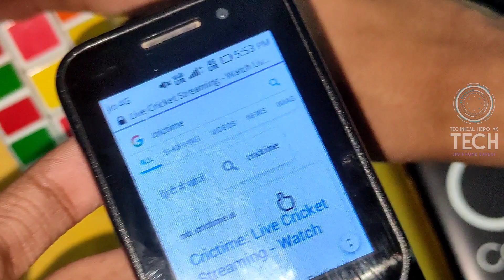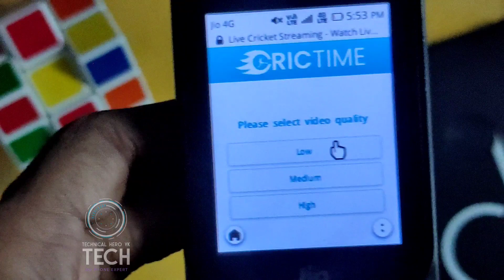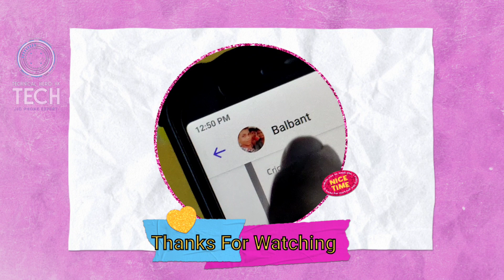Jio Phone Me Live Cricket Kaise Dekhe 2022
Hey Guys Toh Kaise Hai Aap Sabhi 🥰💖

Jio Phone Expert || जियो फोन विशेषज्ञ

Your Queries ❓

1) jio phone me live cricket kaise dekhe

2) jio phone me live cricket kaise dekhe 2022 ipl

3) jio phone new website 2022

4) jio phone hidden tips and tricks

5) Jio Phone Amazing Website

6) jio phone me live match kaise dekhe